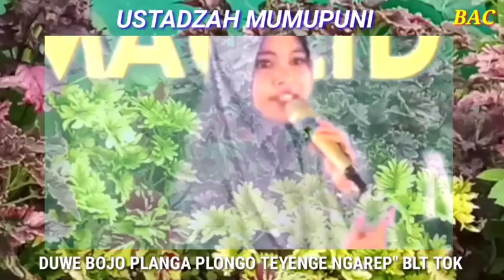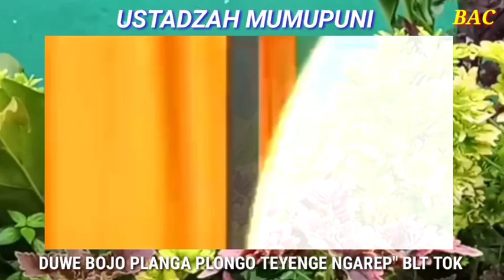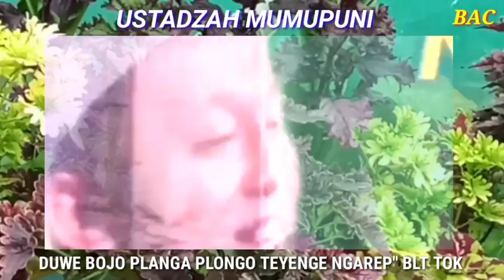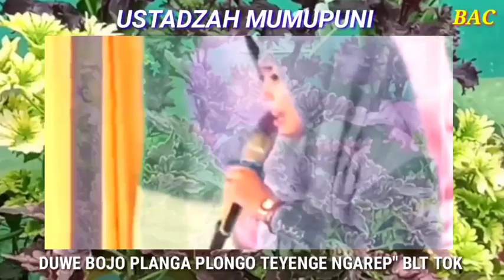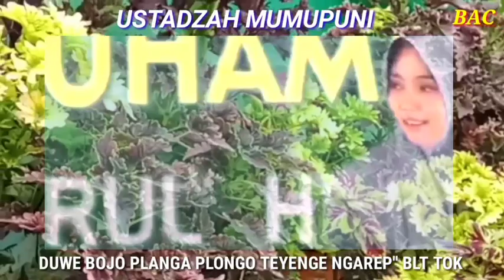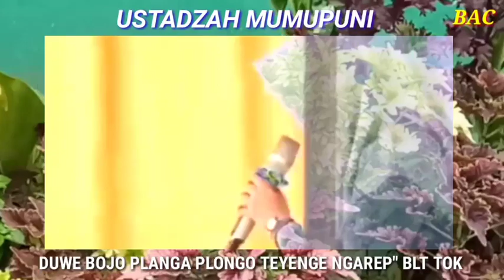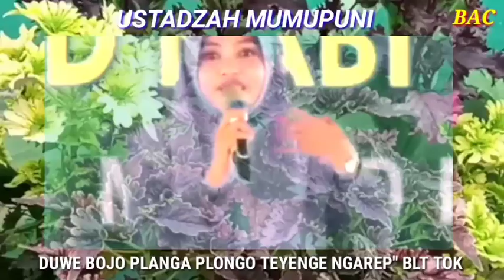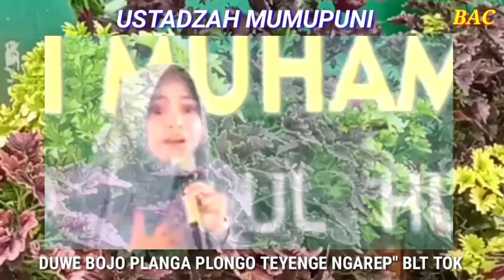USTADZAH MUMPUNI - DUWE LANANG PLOMPANG PLOMPONG TEYENGE NGAREP" BLT KARO PKH TOK